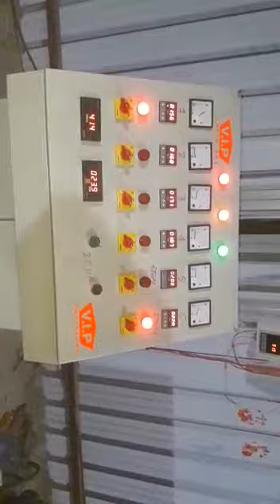Plastic dana making machine VIP ENGINEERS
Mo.9426755612 Akash i panchal